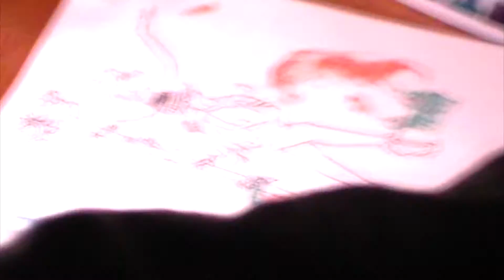Neon Sharpie's Glow // UV Torch Test Doodle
Discovered these cool Neon Sharpie's that glow under a UV light :) Enjoy

Backing  - Summer Sidewalk by Audionautix